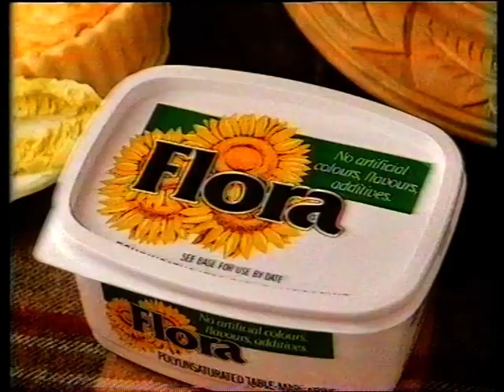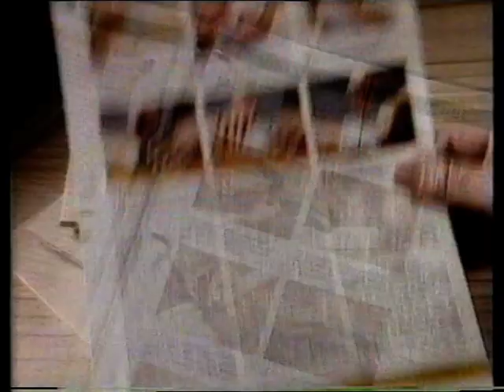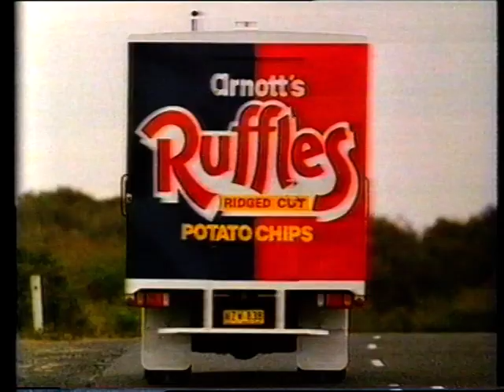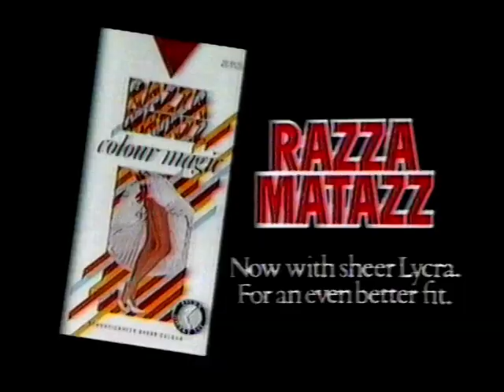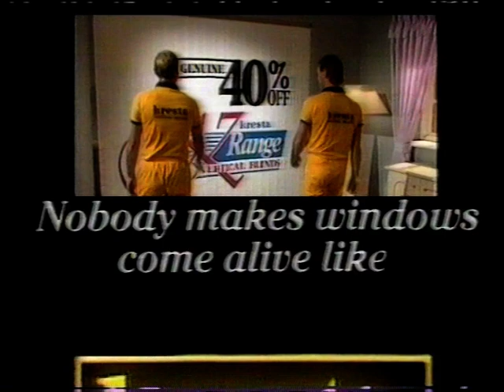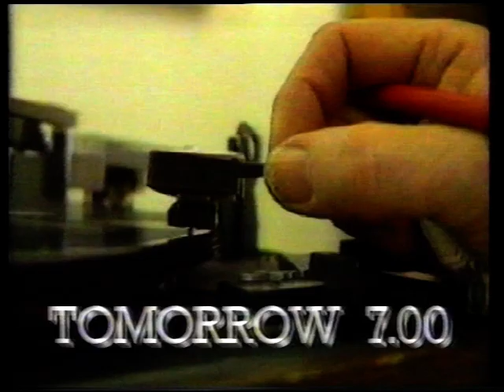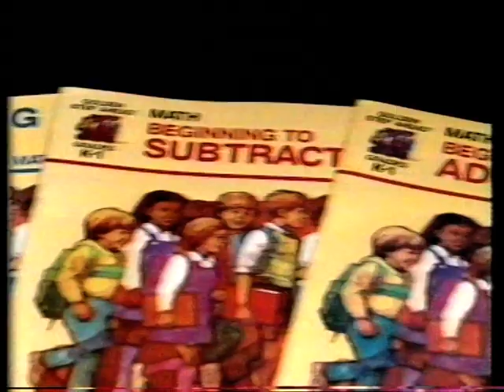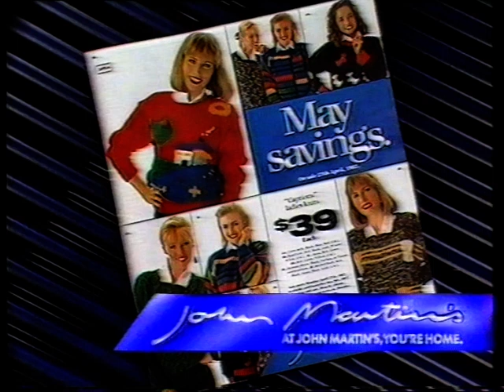ADS7 - Various Commercials - May 1987